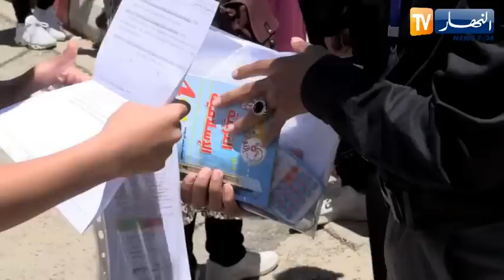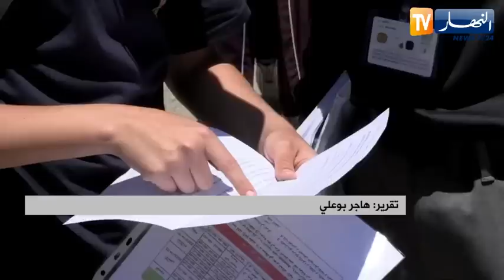إمتحان الرياضيات في متناول المترشحين .. اليوم الثاني من البيام يمر بردا وسلاما